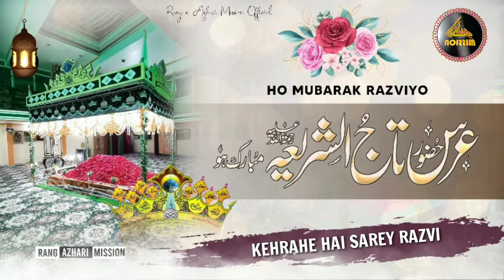Urse Tajush Shariya mubarak ho